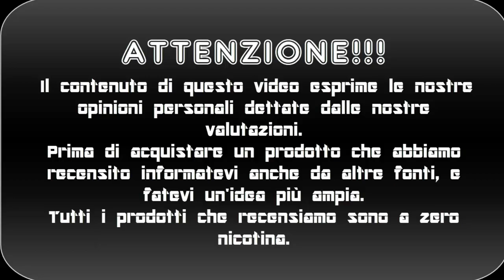ARCTIC BULL by ENJOY SVAPO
Ciao siamo gabriele e birillo questo è una recensione del nostro nuovo liquido l' ARCTIC BULL by ENJOY SVAPO, se il video vi è piaciuto lasciate un like , un commento e ISCRIVETEVI!